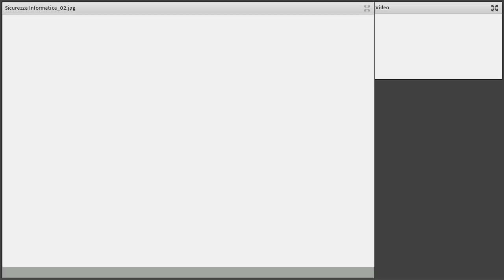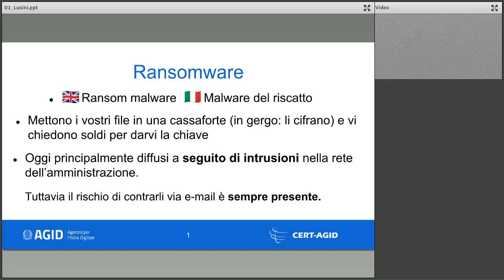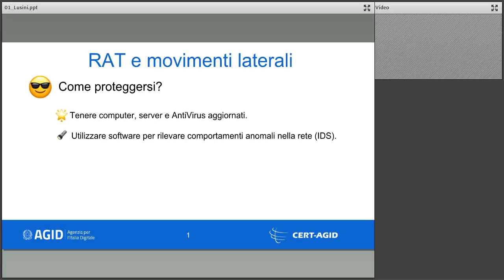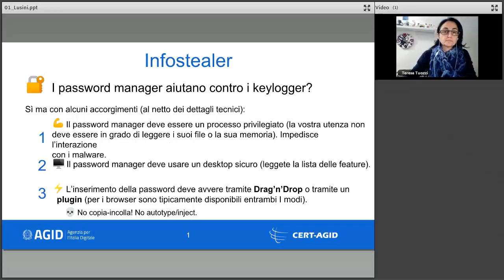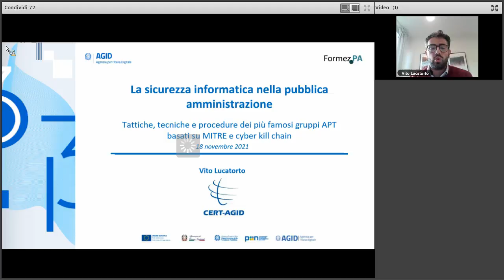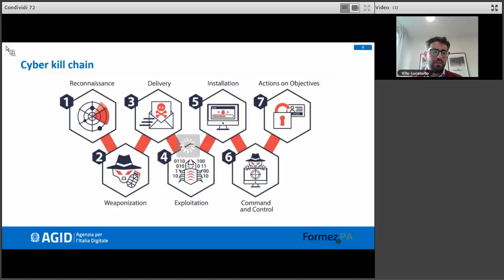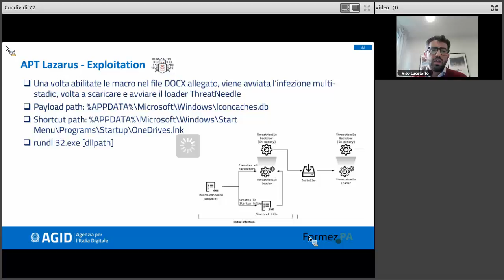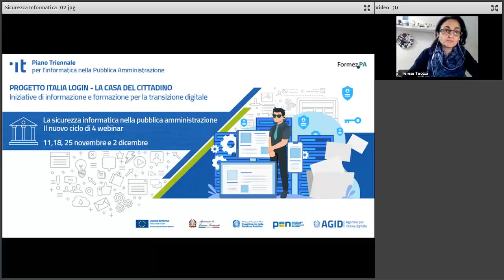Malware rivolti alla PA e Cyber Threat Actor (18/11/2021)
Le principali tipologie di malware nella PP.AA e loro conseguenze: infostealer, ransomware, banking trojan e RAT. Approfondimento sui cyber threat actor predominanti nel panorama mondiale e come agiscono basandosi su MITRE e Cyber Kill chain.